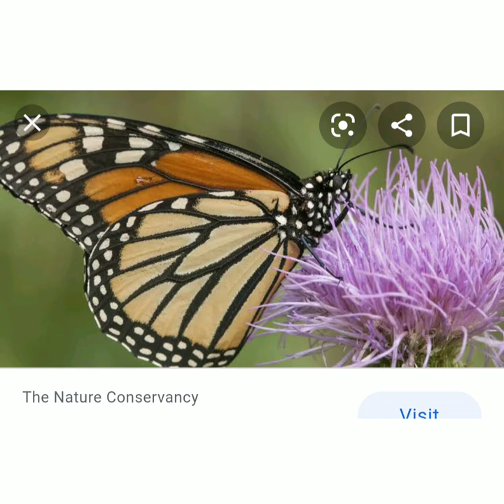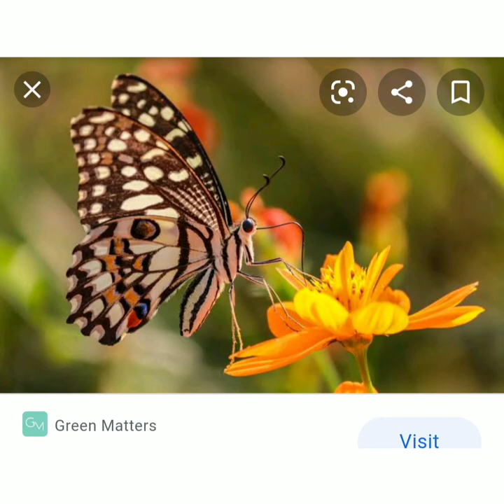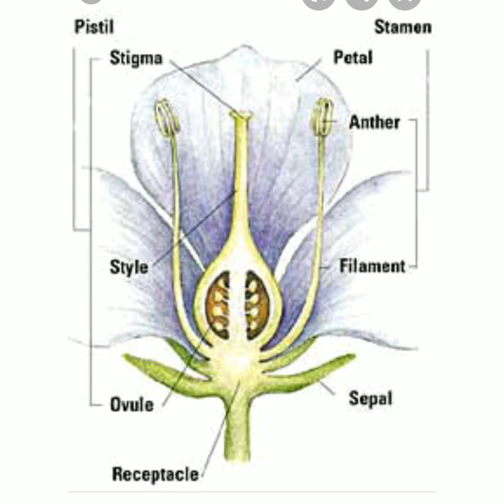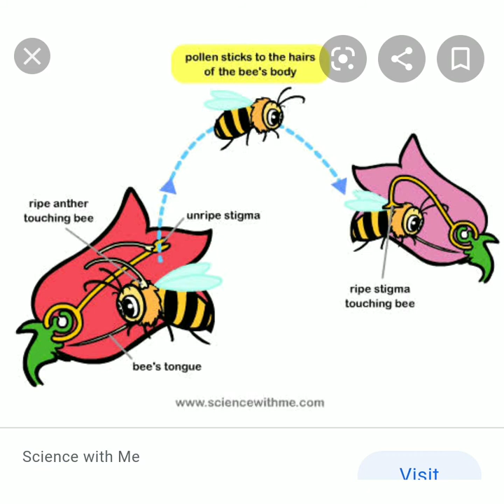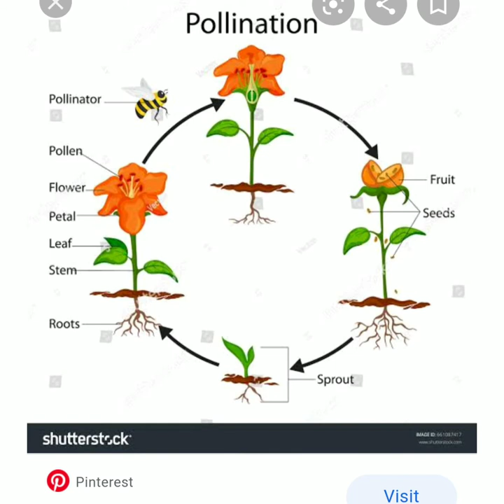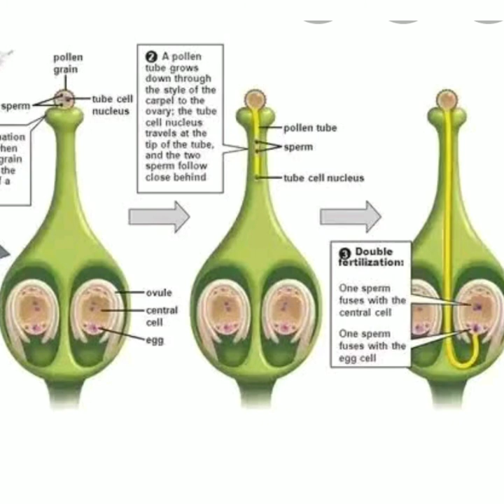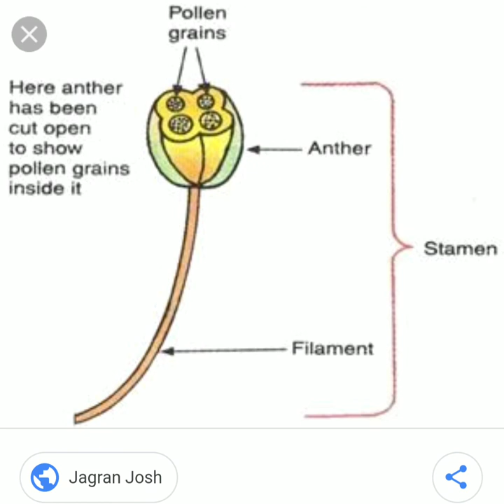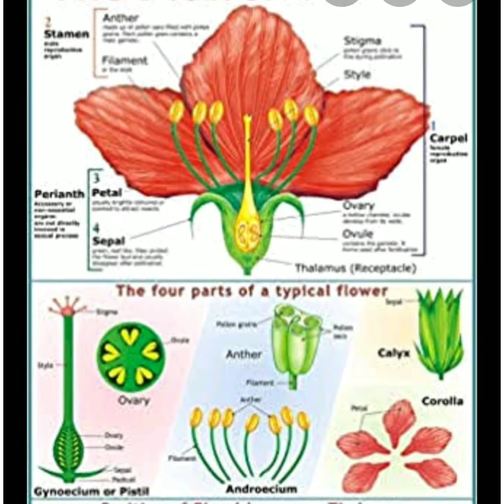Basic science Standard 6 Unit 3Class 3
Unit 3 Class 3. Courtesy. Music: Pixels
Musician: Jef